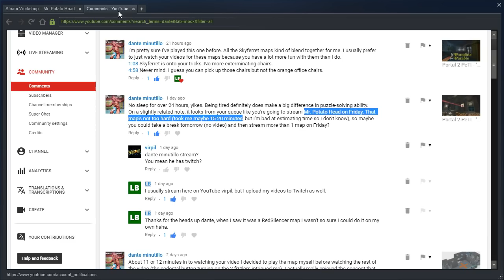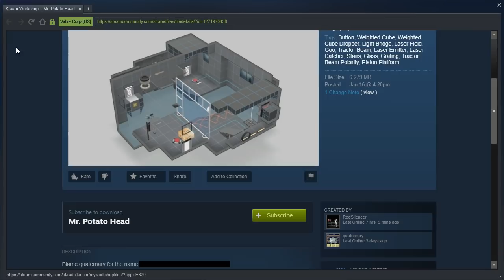Portal 2 PeTI - "Mr. Potato Head" by RedSilencer & quaternary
Blind playthrough. Thanks for the request asears16, and thanks for telling me I had overestimated the difficulty dante!